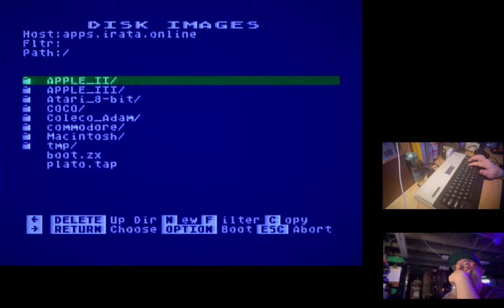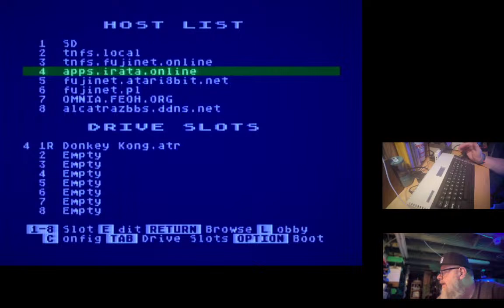Donkey Kong Tournament Practice... Atari 800xl